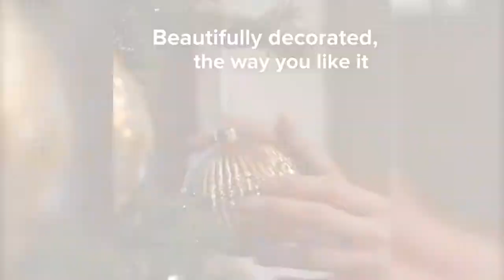Roche Family Reel V1